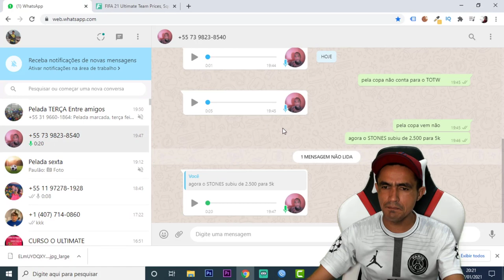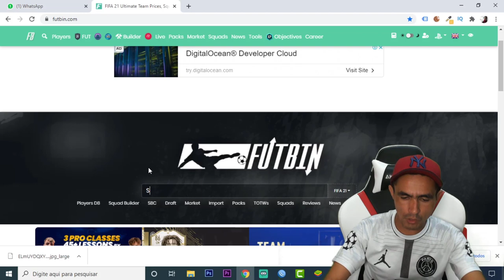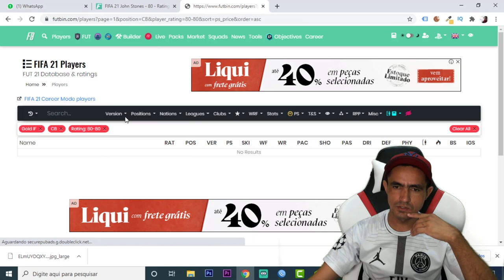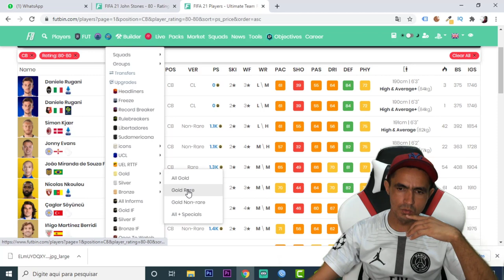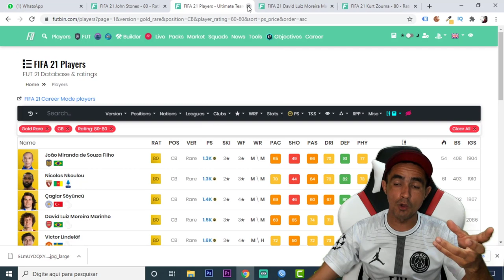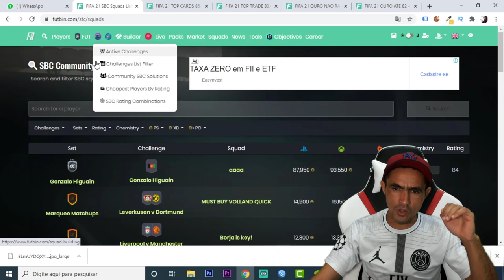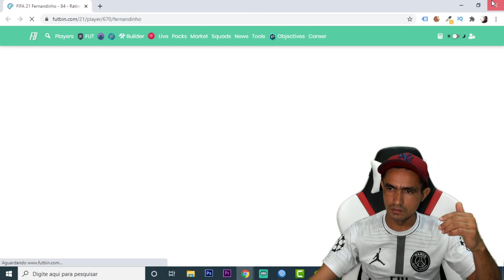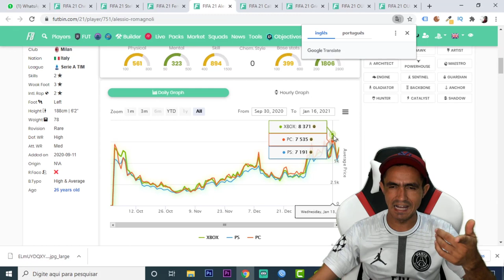FIFA 21 💥 DICAS DE TRADE PARA PREMIAÇÃO DO SQUAD BATTLES DOMINGO (17/01/2021)🎮❗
SEJA NOTIFICADO DIRETAMENTE NO SEU WHATSAPP SEMPRE QUE A LENDA COMEÇAR UMA LIVE OU POSTAR CONTEÚDO NOVO... TUTORIAL: GUIA DE TRADE PARA INICIANTES ✅ ➥